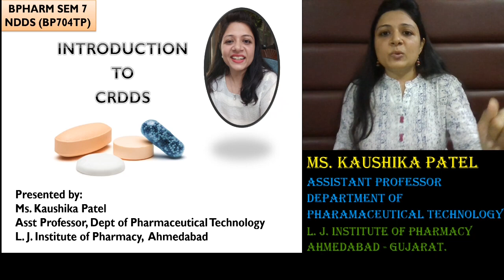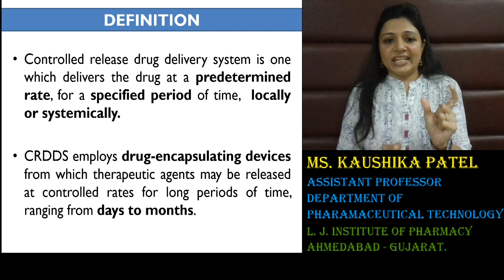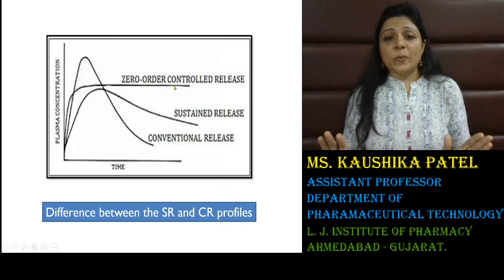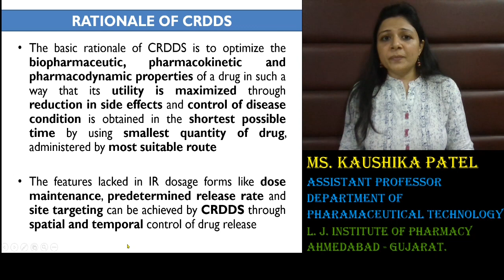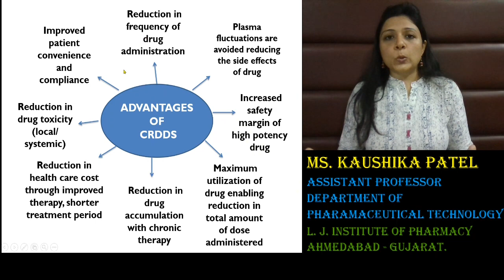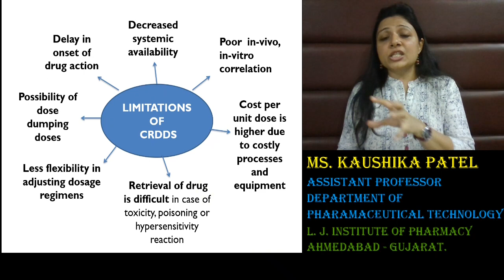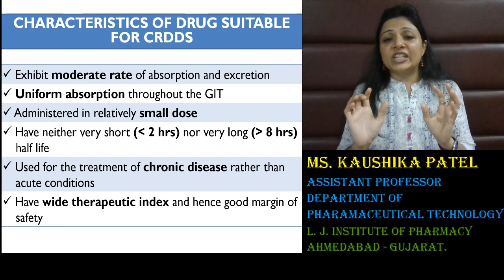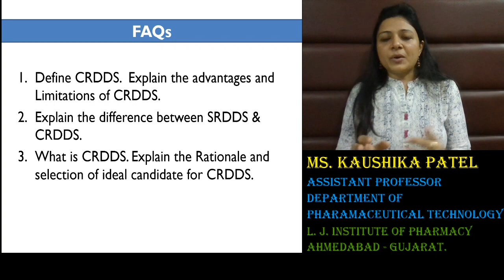Sem 7_NDDS_Introduction to CRDDS_Ms Kaushika Patel